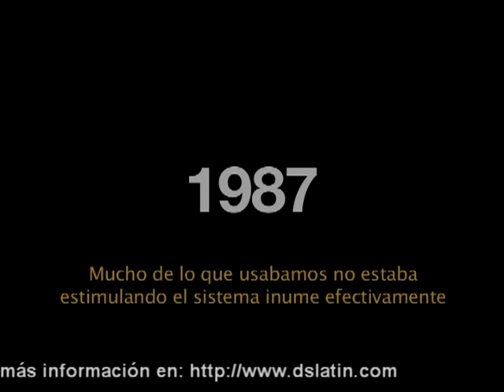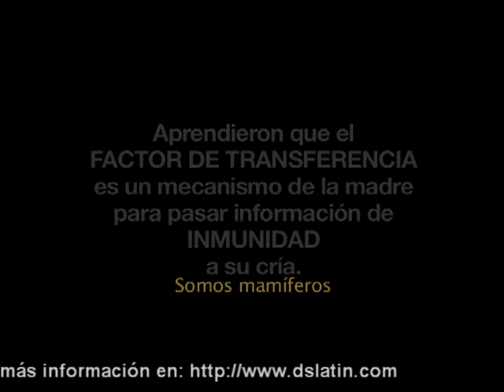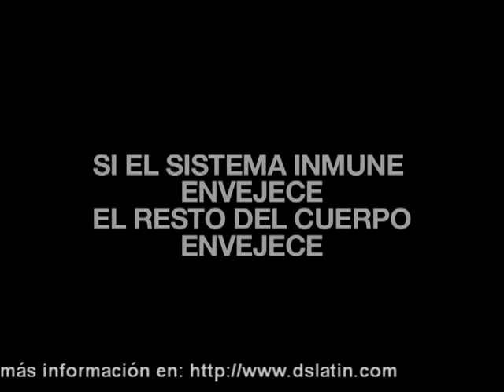ForeverGreen: AIM TF (La revolución del Factor de Transferencia - Transfer Factor)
El Dr. William Hennen vuelve a revolucionar y sorprender con su nuevo producto AIM TF (Transfer Factor), en base a factores de transferencia, Fitoplancton Marino, una serie de homgos orientales (Cordyceps, Agaricus Blazei, Turkey Tails, Poria, Chaga, Maitake, Shiitake Reishi, Bakert Yeast Saccharomyces cerevissiael) Antrodia Camphorata...entre otros multiples componentes.